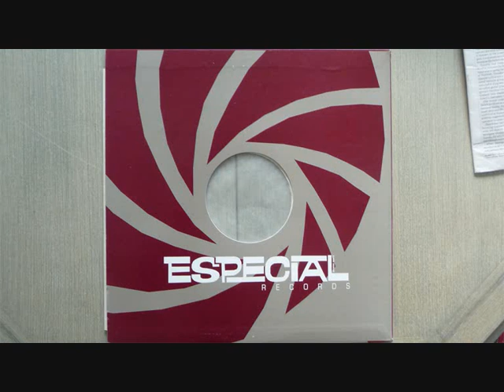Bakura- Bada (Domu Dub)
2005 Japanese Broken Beat, Especial Records 015